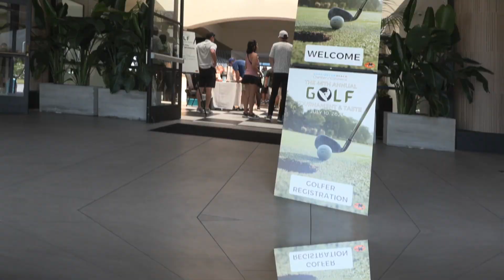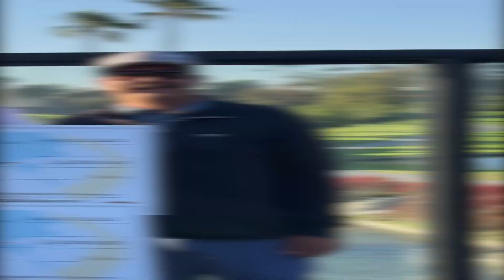HB Chamber Golf Tourney 7 10 23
A complete SOLD OUT  46th Annual HBChamber Golf Tournament with over 135 golfers, and many sponsors, prizes and surprises! Be with us next year!